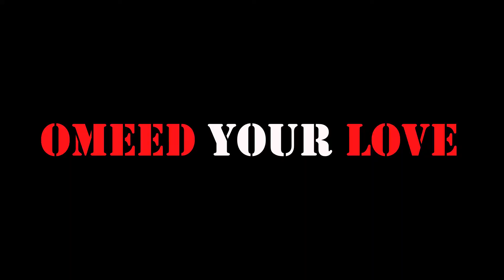Omeed Your Love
I need it. You need it. We all need it. Grinnell College Titular Head 2014.